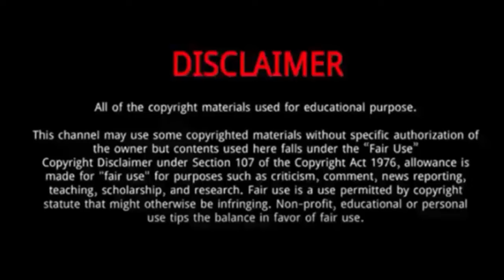Sydnie Christmas (Britain's Got Talent 2024) || 5 Things You Didn't Know About Sydnie Christmas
Sydnie Christmas walked into her Britain's Got Talent audition claiming to have struggled to make it as a singer despite her undeniable talent.
She got a standing ovation from all four judges as she was covered in golf confetti falling from above.
Sydney revealed to the judges that she currently works Front of House at a gym but dreams of being in the West End.
She was the first of nine Golden Buzzers this series after her audition at the London Palladium moved Amanda to tears.